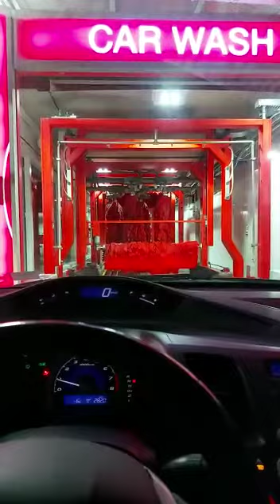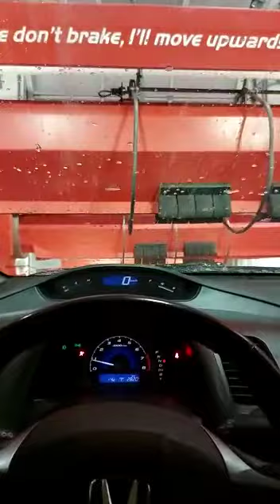car wash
Video from TORONTO STAR 🌟